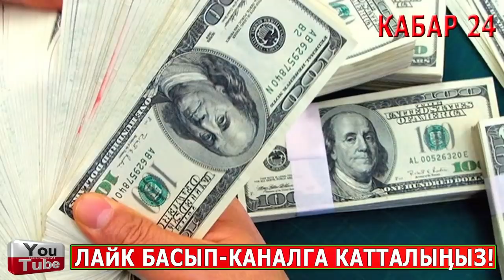Кыргыздарды СОТТОП ЖИБЕРДИ//Рахмон АКЫЛЫНАН АЙНЫДЫ//Эрдоган ӨЗҮ КИРИШТИ//3000 АСКЕР ЖЕТИП КЕЛДИ!